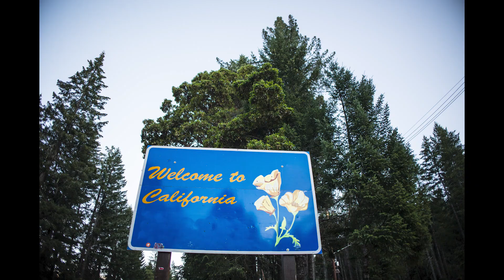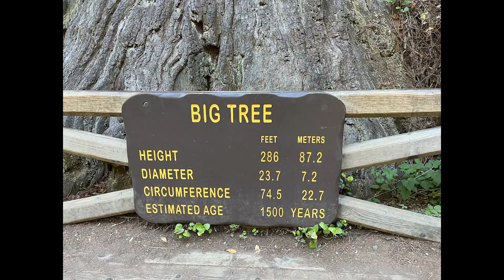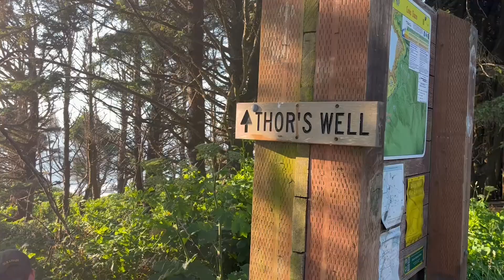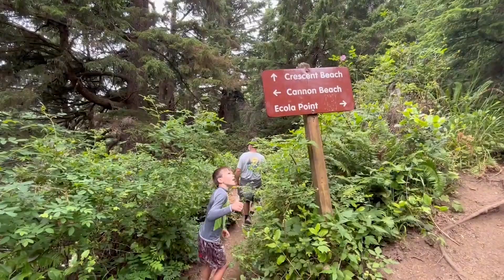Oregon & California #36 & 37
July 4-13, 2024,  we drove 1,349 miles

Atlanta-Portland, 5 hour flight
Day 1- Silver Falls State Park, 5 mile trail. Hotel in Eugene, OR and Voodoo Doughnuts too.
Day 2- Drive 2.5 hours to Crater Lake, Cleetwood Cove Trail, 2 miles and swimming in Crater Lake at the bottom. Scenic drive to CA and 106 degree heatwave. Beautiful sunset in Crescent City, CA.
Day 3- Crescent City, CA Matt and kids seeing the Pacific for the 1st time, tide pools, scenic drive to Fern Canyon, 1 mile trail. Prairie Creek Redwood State Park and the Big Tree loop- 3 miles.
Day 4- swimming in the Pacific at the swimming beach in Crescent City, visiting the marina, walking to Battery Point Lighthouse and more tidal pools.
Day 5- driving north on coastal hwy 101 to Secret Beach and Whaleshead Beach.
Day 6- a long 12 hour drive due to a detour from Crescent City to Rockaway Beach. Stops along the way- Face Rock Viewpoint, Thors Well.
Day 7- hanging out at Rockaway beach, date night, and a sunset beach fire.
Day 8- Ecola State Park and 3 miles on the Crescent Beach Trail.
Day 9- drive to Portland. Washington Park and the Rose Gardens.
Day 10- Portland- Dallas- Atlanta 6 hrs. 40 minutes

Music by- Track Tribe,  Mini Vandals, Emmit Fenn. and Topher Mohr and Alex Elena